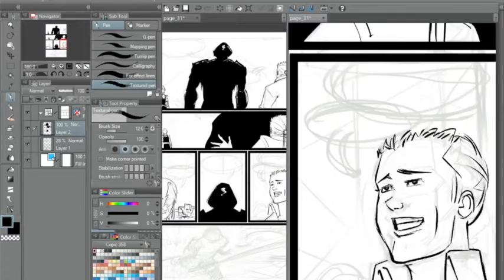ALOTT Panel -Time Lapse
A time lapse of Jazz drawing a panel of A Little Off The Top!